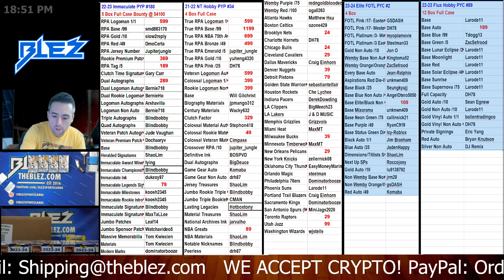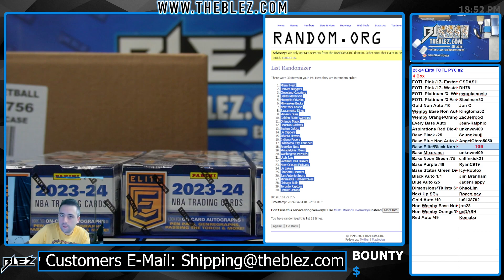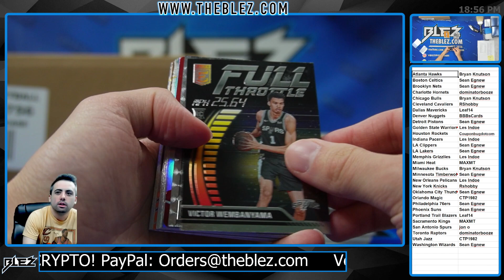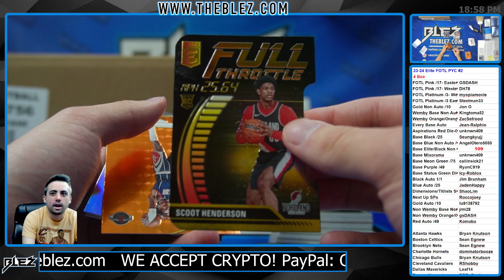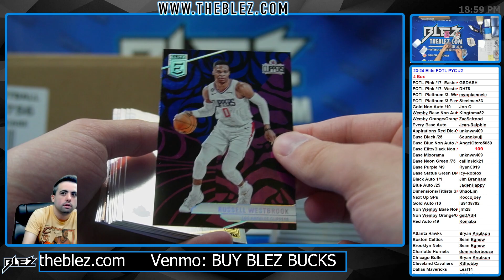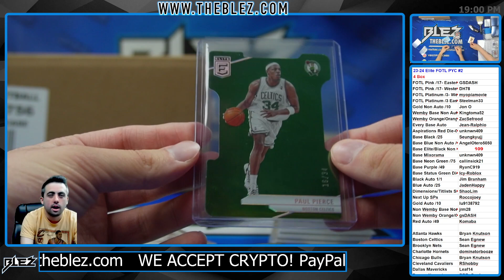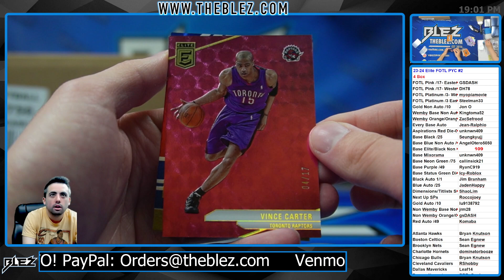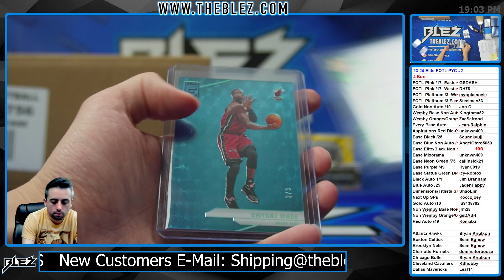2023 24 Panini Elite FOTL NBA 4 Box Break #2 Pick Your Color